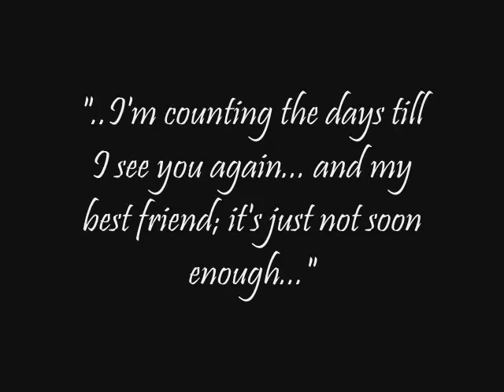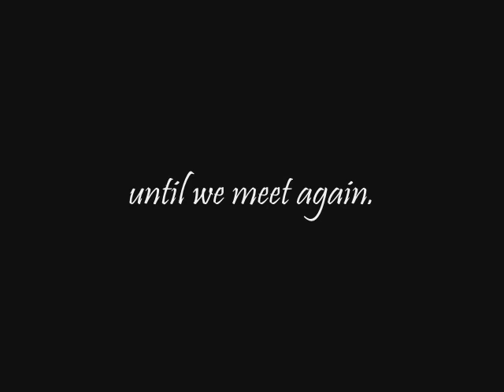Miles Apart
for my girl toy